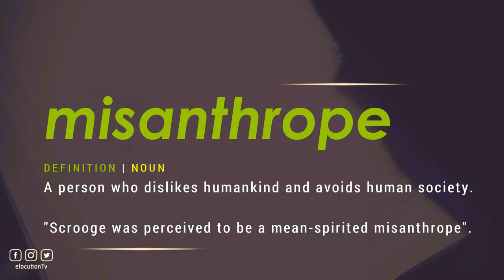How To Pronounce Misanthrope | What Does It Mean?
How To Pronounce / How To Say Misanthrope

Vocabulary Builder